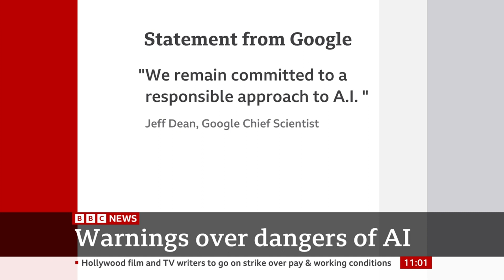AI 'godfather' quits Google over dangers of Artificial Intelligence - BBC News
Geoffrey Hinton, the man widely considered the 'godfather' of Artificial Intelligence, has quit his role with Google amid fears that AI could soon be smarter than humans.

Dr Hinton's pioneering research on neural networks and deep learning has paved the way for current AI systems like Google's Bard chat bot and Microsoft's ChatGPT.

But in a statement to the New York Times, Dr Hinton said he now regretted his work as he resigned from Google.